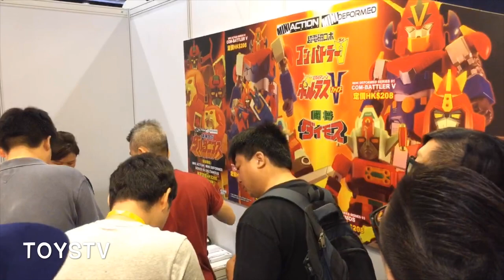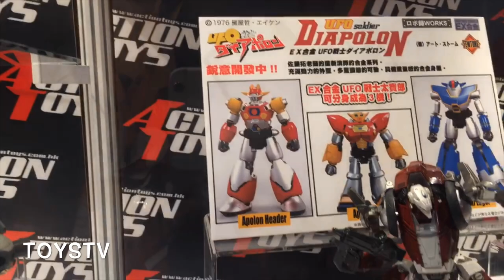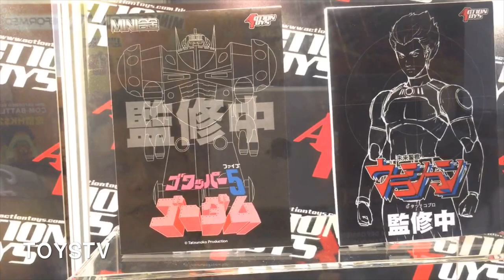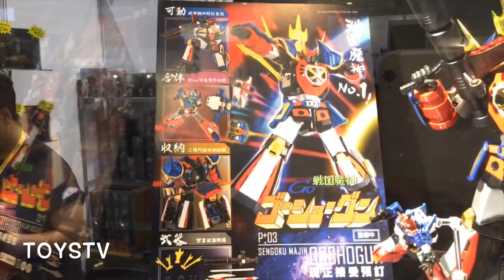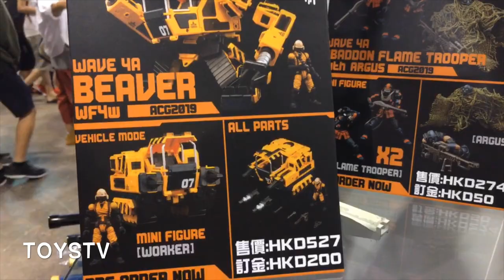TOYSTV 香港動漫電玩節 ACGHK 2019 - Action Toys, Pose+